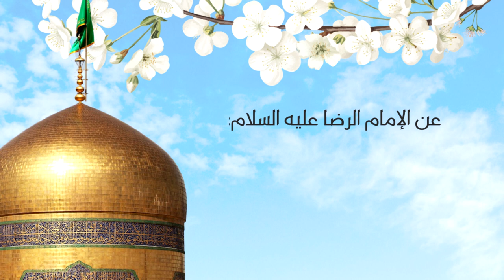4 فضل زيارة الإمام الرضا عليه السلام